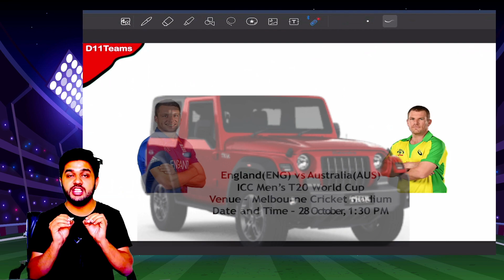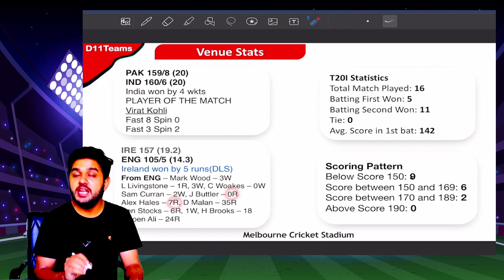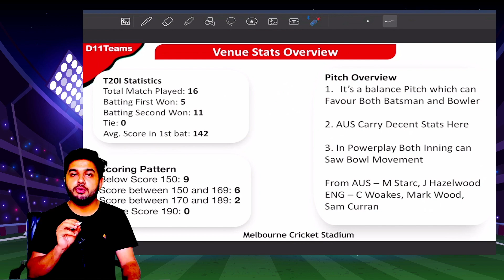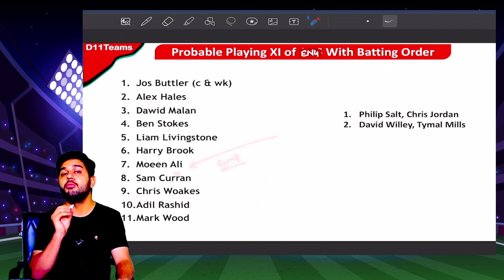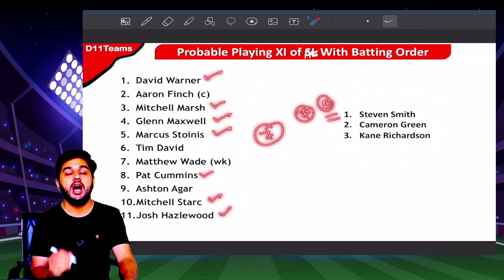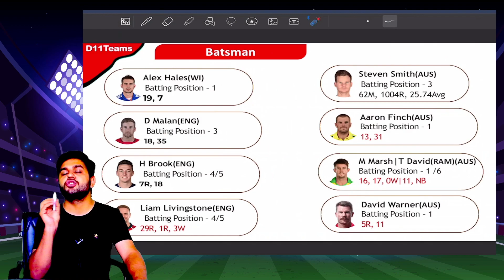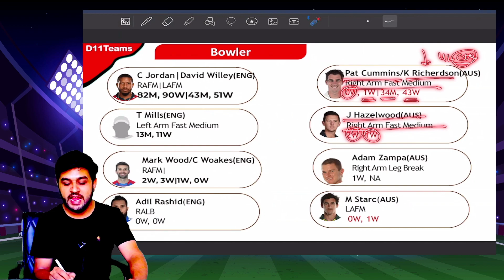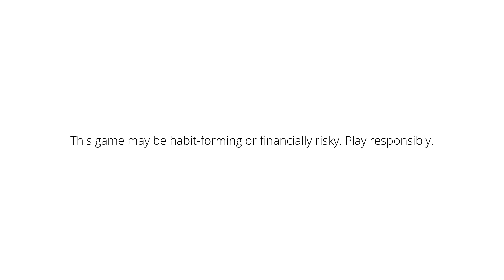ENG vs AUS Dream11 | England vs Australia Pitch Report & Playing XI | ENG vs AUS Fantasy Picks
My11Circle App Link :
Use my exclusive coupon: YT2022 to get additional 20% extra cash on first deposit

England vs Australia Match Details :
Match - England vs Australia  - ICC T20 World Cup 2022
Venue - Melbourne Cricket Ground, Melbourne
Date & Time - 28 October  - 01:30 PM IST
This Video Includes :
england vs aus  team
eng vs aus
aus vs eng  today
aus vs eng  team today
england vs australia  team
eng vs aus,  app
australia vs england
eng vs aus dream  team
 england vs australia
 team
aus vs nz
aus vs eng  prediction

aus vs eng  team prediction
 eng vs aus
eng vs aus  prediction
aus vs eng  team